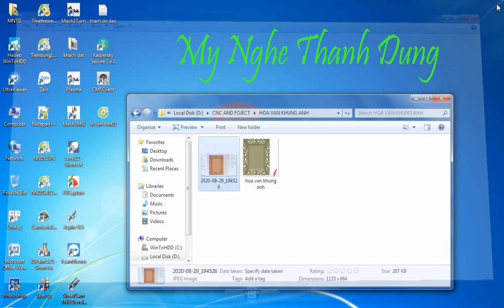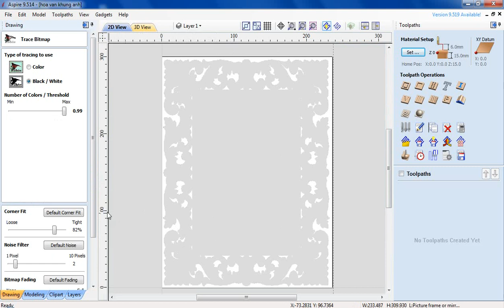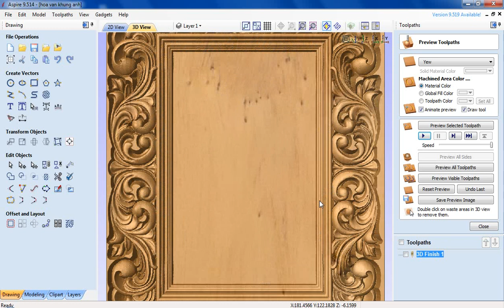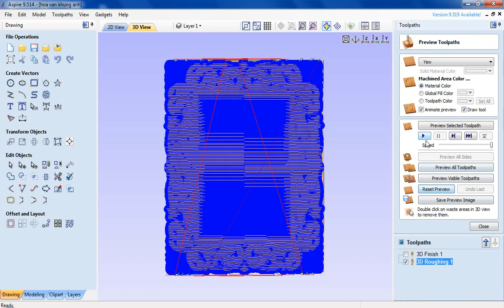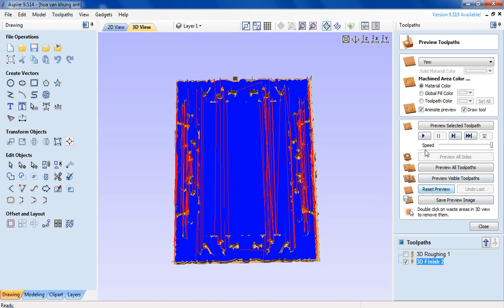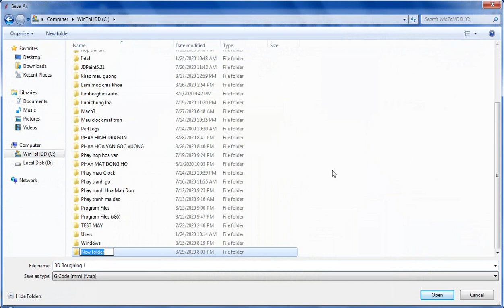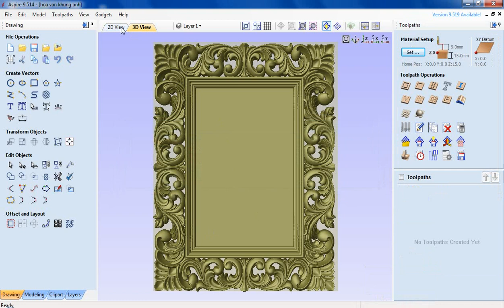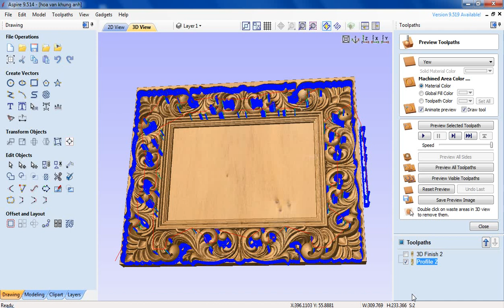Hoa văn khung ảnh CNC project aspire 9.5 free download picture frames